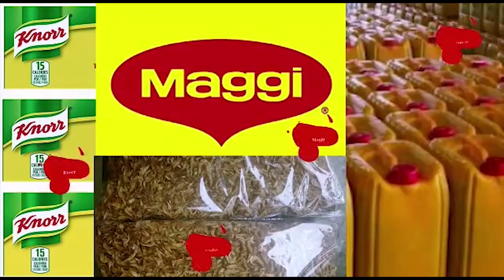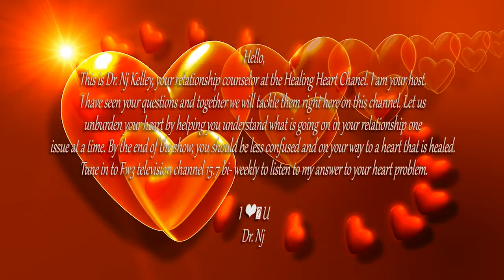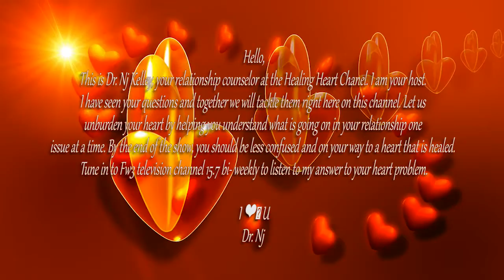Healing Hearts Channel w Dr NJ Kelley (Pilot)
Healing Hearts  Channel w Dr. NJ Kelley
Hello,
This is Dr. Nj Kelley, your relationship counselor at the Healing Heart Channel. I am your host.
I have seen your questions and together we will tackle them right here on  channel 15.7. Let us unburden your heart by helping you understand what is going on in your relationship one issue at a time. By the end of the show, you should be less confused and on your way to a heart that is healed.
Tune in to Fw3 television channel 15.7 bi- weekly to listen to my answer to your heart problem.

I ❤️ U
Dr. Nj